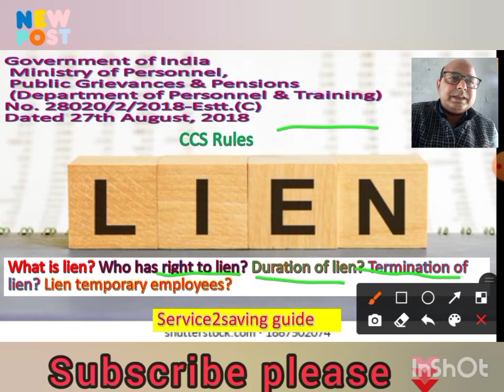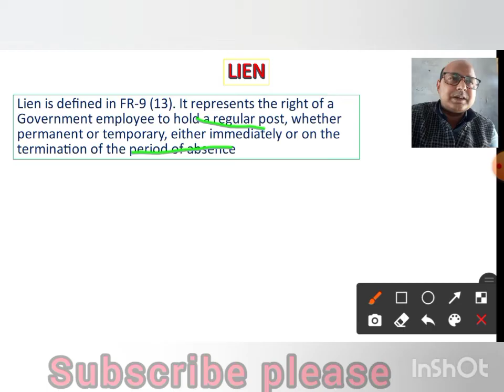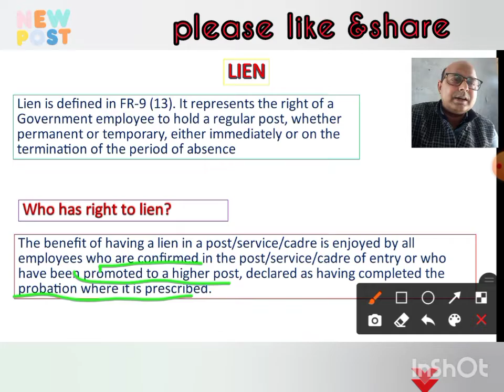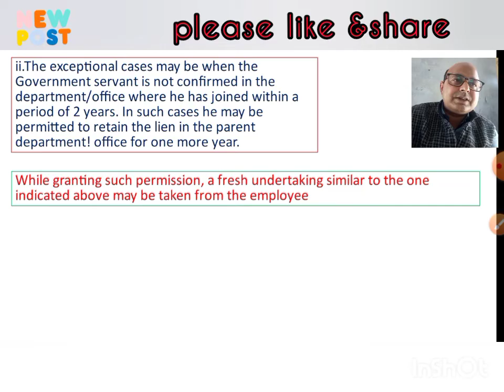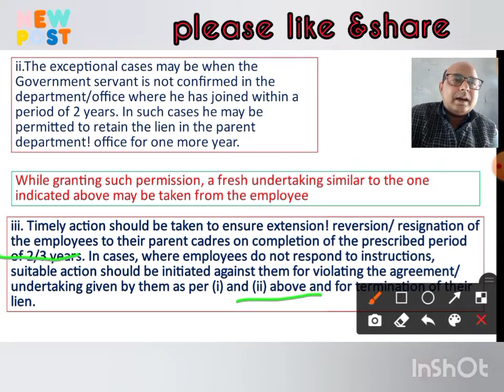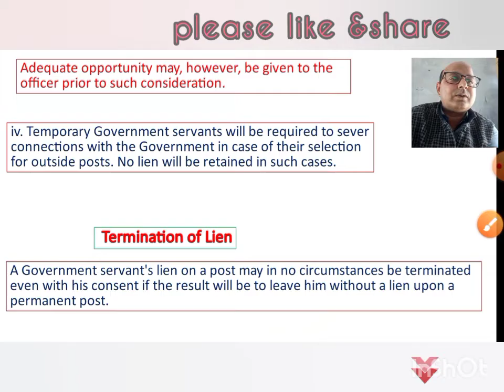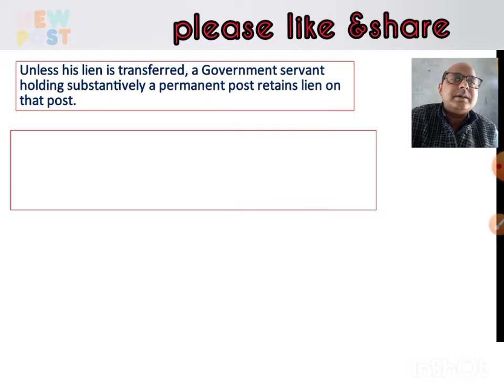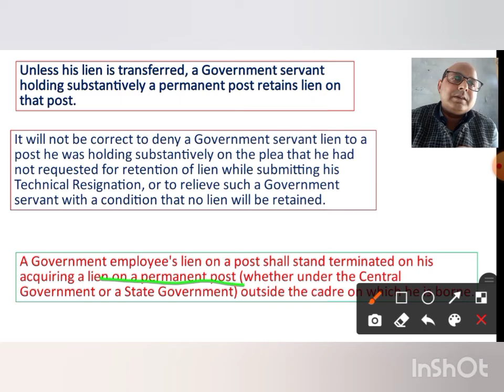Lien of government employee.Lien कब मिलता है? क्या है नया नियम?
What is lien in government service? which government servant has right to lien on his post.किस कर्मचारी के lien का अधिकार अपने post पर होता है? Technical resignation के case मे सरकारी कर्मचारी का lien कितने समय के लिए रहता है और कब lien समाप्त हो जाता है?